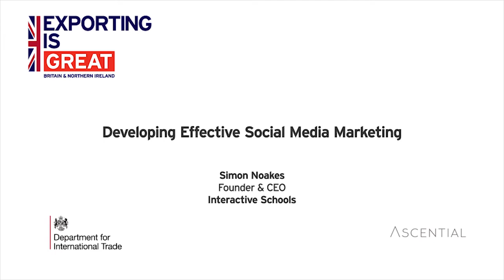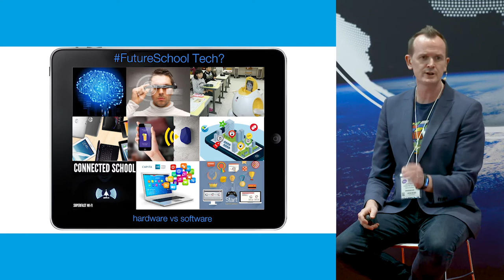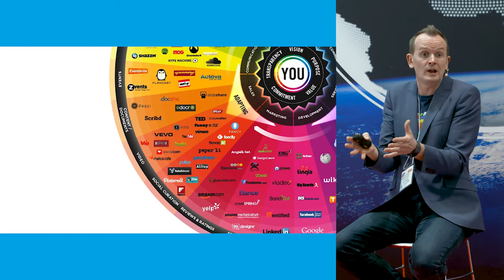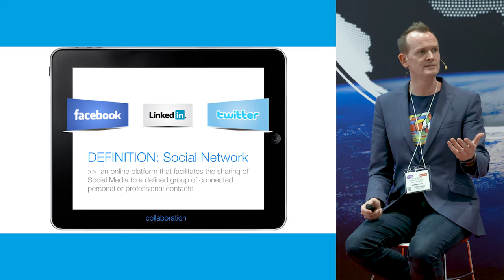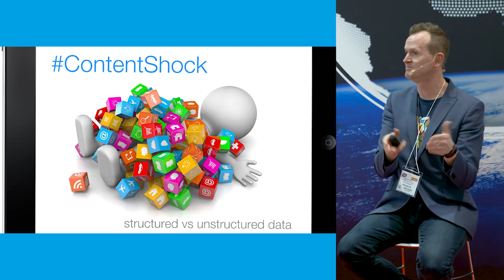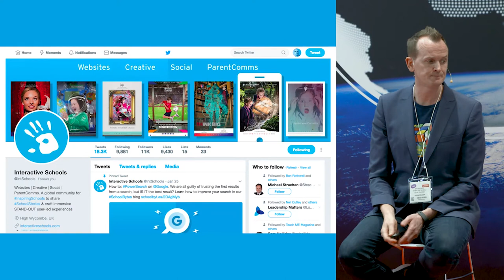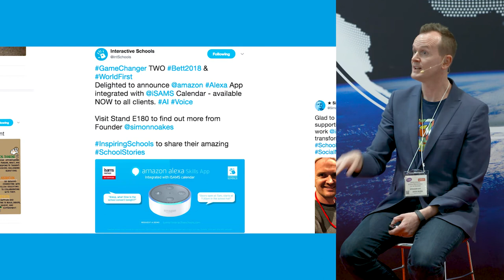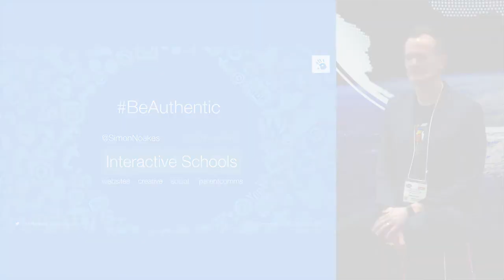DIT at Bett: Developing a successful social media content strategy to build brand awareness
• How to build awareness of your brand/product in the international market?
• Using social media and content marketing to raise awareness
• Examples of successful social media video campaigns
• Building a following on social media with regular content
• Following up with a physical presence at trade shows and with educational workshops
Simon Noakes, CEO & Founder, Interactive Schools

The Department for International Trade (DIT) has partnered with Bett UK once again in 2018 to support UK companies in expanding their exporting potential.

The UK’s Department for International Trade (DIT) has overall responsibility for promoting UK trade across the world and attracting foreign investment to our economy. DIT are a specialised government body with responsibility for negotiating international trade policy, supporting business, as well as delivering an outward-looking trade diplomacy strategy. For more information and to find your export opportunity